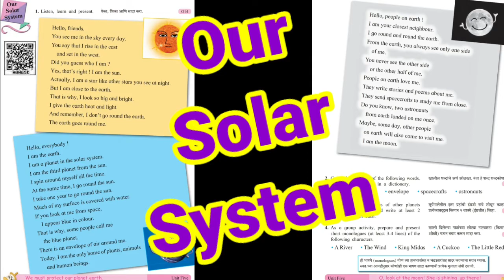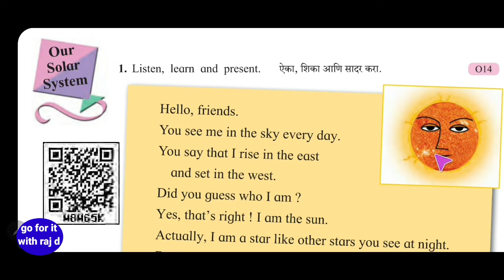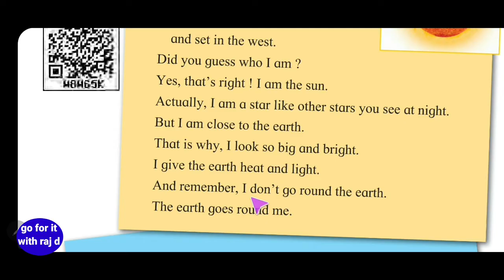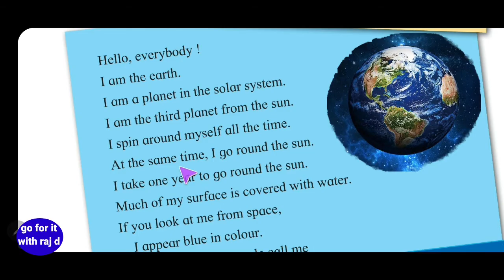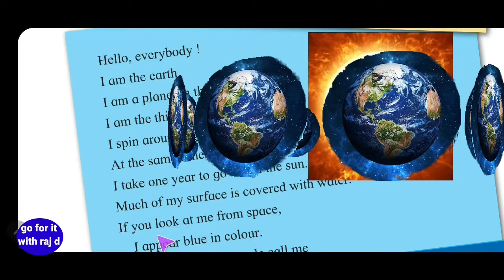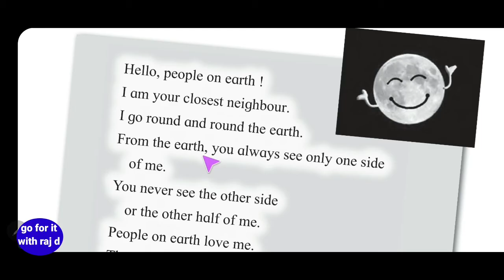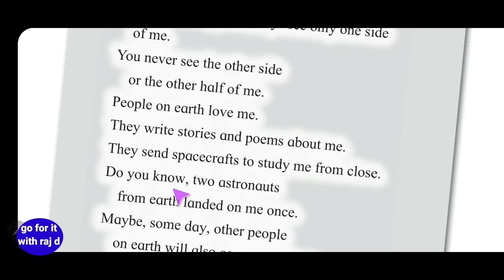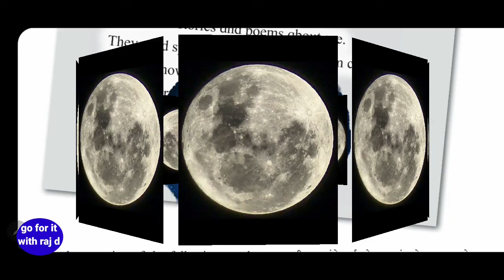Standard 5th | Our Solar System | Explained in Marathi | मराठीतून स्पष्टीकरण | go for it with raj d